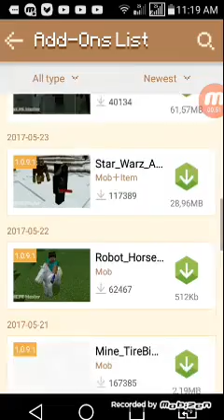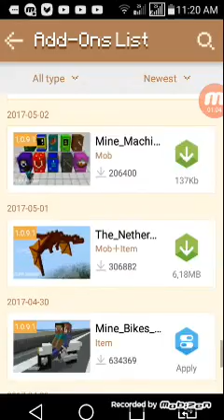Como baixa textura da moto no minicraft